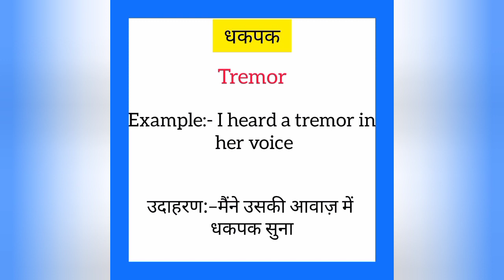Dhakpak ko english mein kya kahate hain | धकपक को इंग्लिश में क्या कहते है | Tremor meaning in hindi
Dhakpak ko English me kya kahate hain
Dhakpak को इंग्लिश में क्या कहते है

धकपक को इंग्लिश में tremor कहते हैं
Dhakpak ko English mein tremor kahate hain